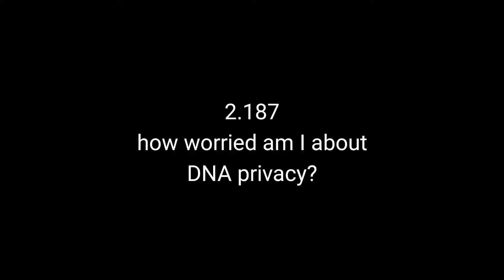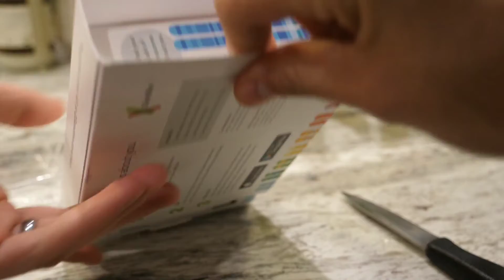how worried am I about DNA privacy - Ep 2.187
I believe collecting and sharing genetics and health information can benefit humanity. that's probably the main reason I do 23 and me.